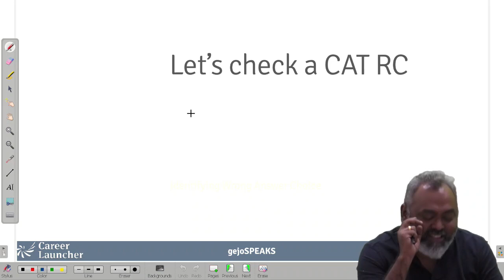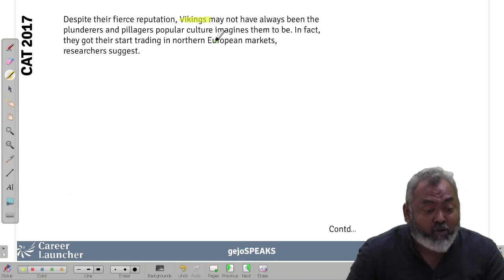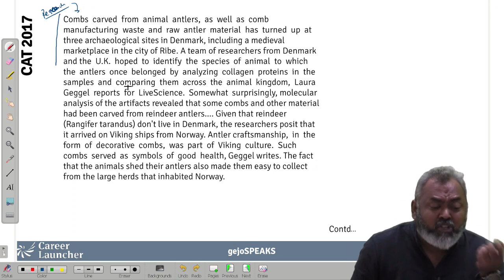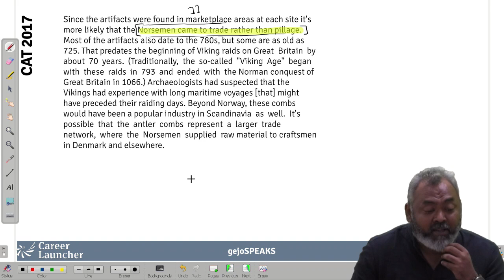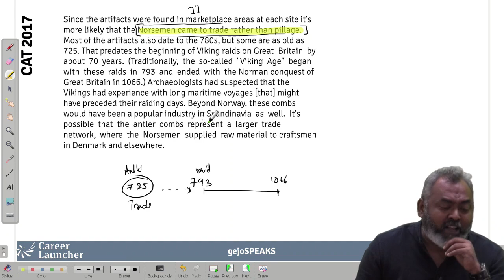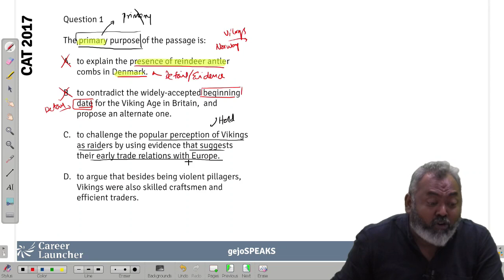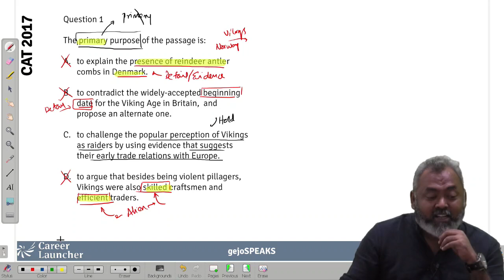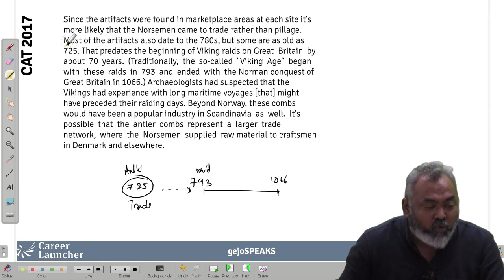VARC1000(Season 1) RC Lesson #2: Let's understand the traps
This is from the videos that I had recorded two years ago when I first launched VARC1000 :)

In this lesson, we will look at how to identify wrong answer choices. There is a logical approach.

If you wish to enrol for this year's all-new and updated VARC1000 course, do